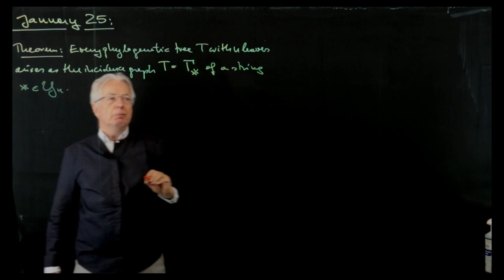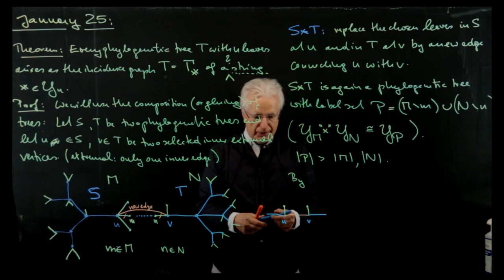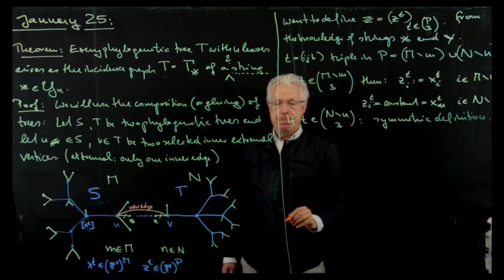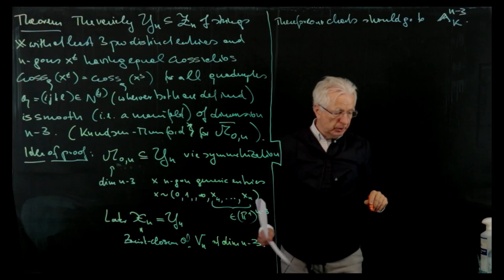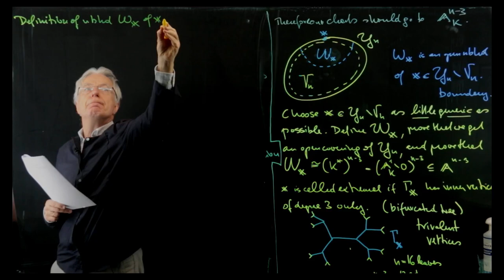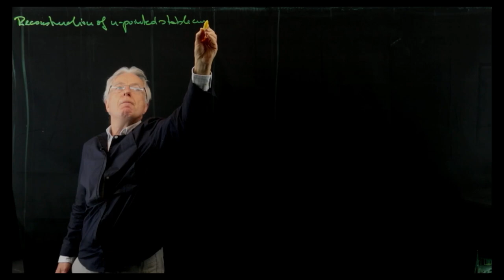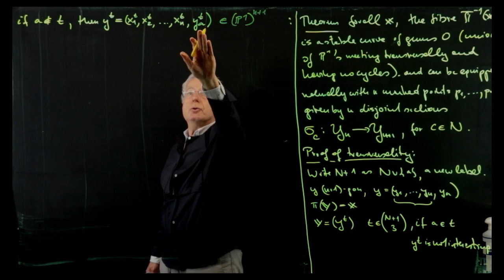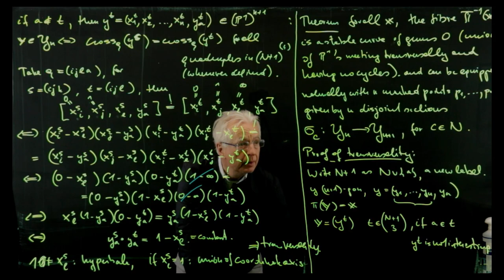Moduli of n points on the projective line - Part 15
Moduli of n points on the projective line

Herwig Hauser
Universität Wien